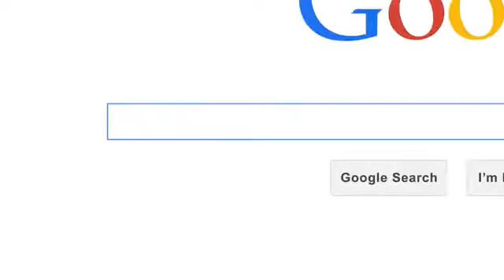Google Zeitgeist 2013